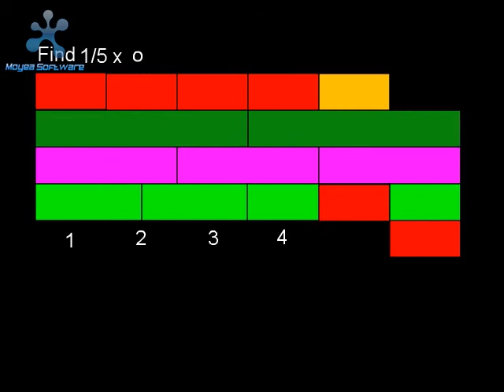Cuisenaire Rods UNIT 22: Signs - Fractions As Operators.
One of the animations from our interactive early years math program "Ensure Your Child Succeeds At Math" Math can be fun.